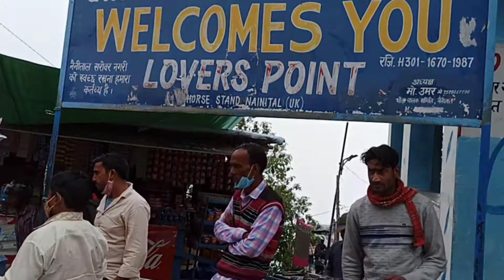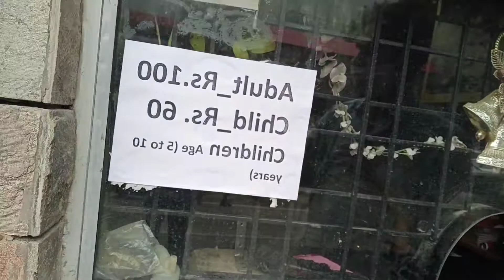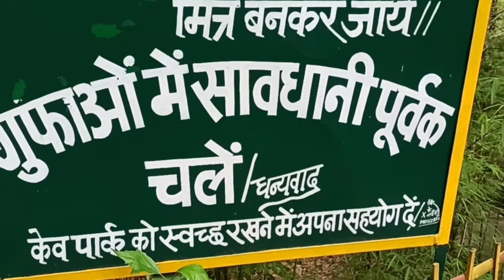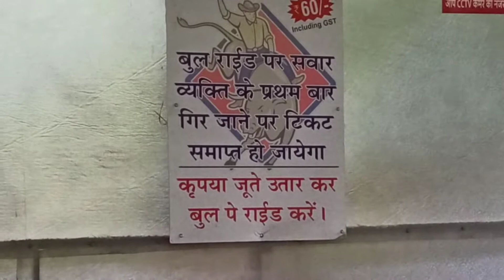Nainitaal Vlogs || Nainitaal turist places view || Part 2